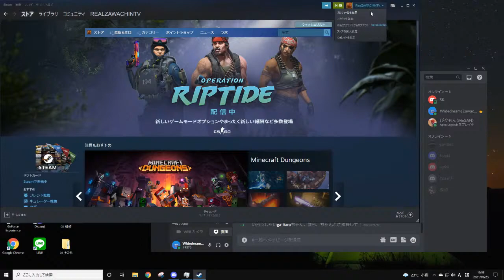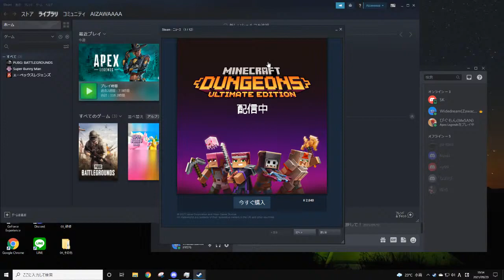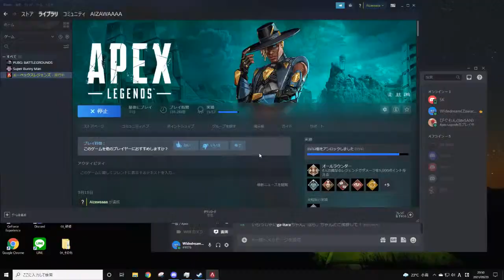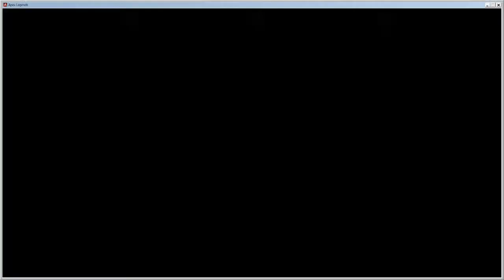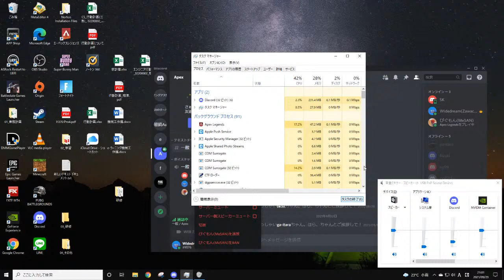Apex Legends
GPU: NVIDIA GeForce GTX 1660 SUPER
CPU: Intel(R) Core(TM) i5-9400F CPU @ 2.90GHz
Memory: 16 GB RAM (15.92 GB RAM usable)
Current resolution: 1920 x 1080, 144Hz
Operating system: